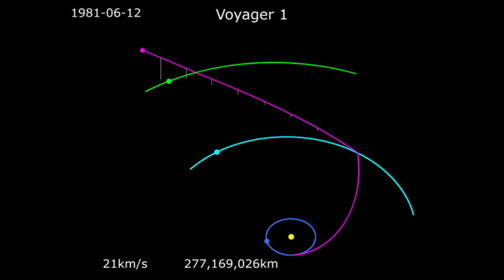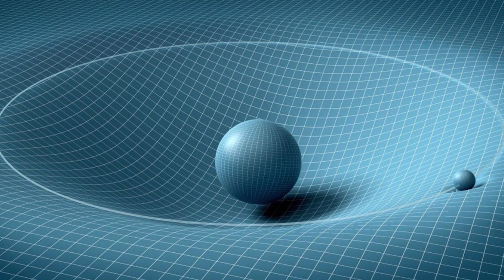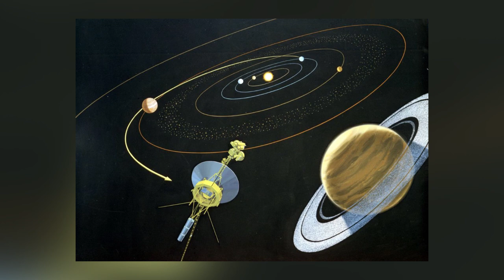តើយានអវកាសអាចបង្កើនលឿននៅក្នុងអវកាសដោយរបៀបណា? How to Gain Speed in Space?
នៅក្នុងការធ្វើដំណើរទៅកាន់អវកាស ភពផ្សេងៗនៅក្នុងប្រព័ន្ធព្រះអាទិត្យ និងផ្កាយដុះកន្ទុយជាដើមនោះ យើងត្រូវប្រើប្រាស់រ៉ុកកែកនៅក្នុងការរុញយានអវកាសឡើងទៅលើ និងធ្វើដំណើរទៅកាន់កន្លែងដែលយើងបានកំណត់ទុកនោះ។ ប៉ុន្តែតើយើងមានវិធីសាស្ត្រអ្វីបន្ថែមពីការប្រើប្រាស់រ៉ុកកែកនេះ ដើម្បីជួយឲ្យយានអវកាសរបស់យើងនេះ អាចធ្វើដំណើរបានលឿន នៅក្នុងអវកាសនោះ?